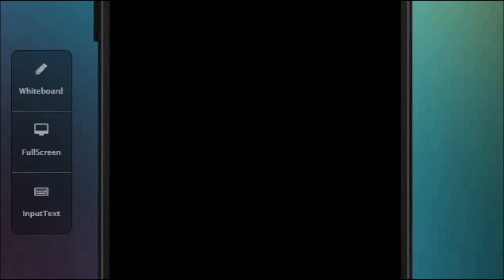Mobile Legends - RANTTING ON MOBILE LEGENDS! Advance Server.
Ups and downs i'm i right?